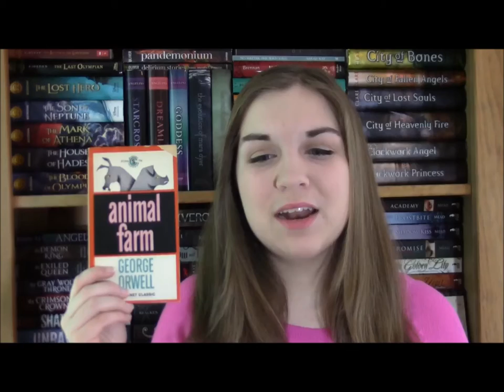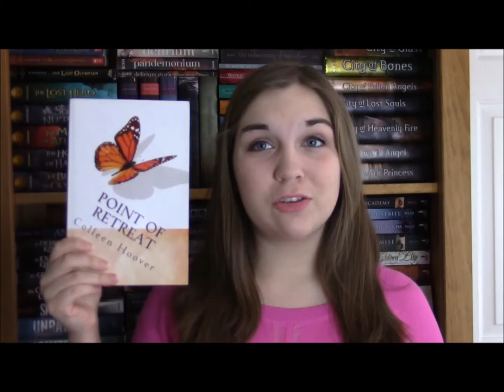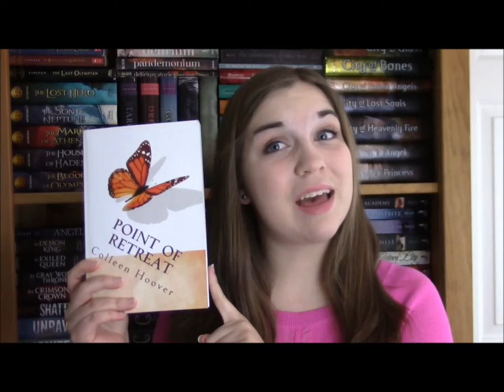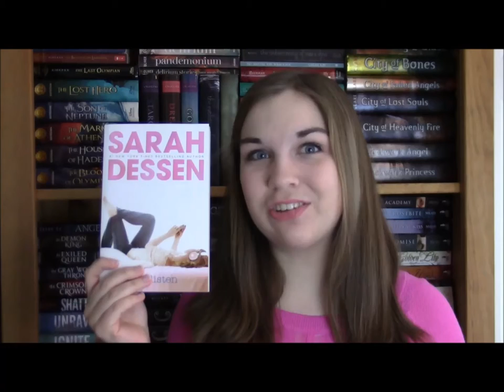January Wrap Up and February TBR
My January Wrap Up and February TBR